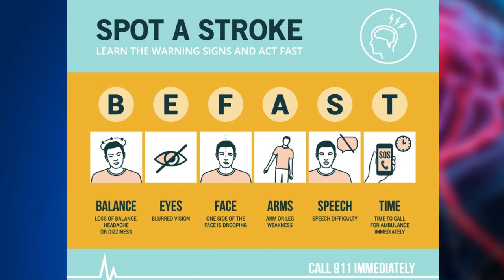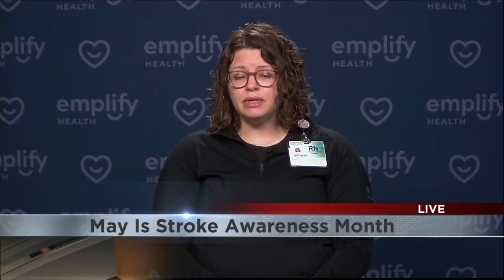Medical Monday: The signs and symptoms of stroke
What are the signs and symptoms of a stroke? Bethany Girtler with Emplify by Gundersen discusses what to look for.